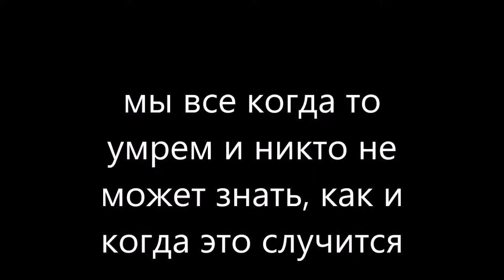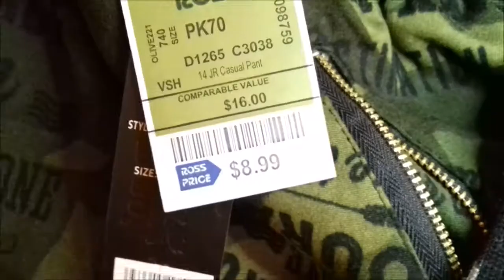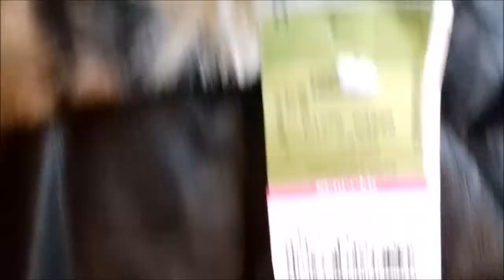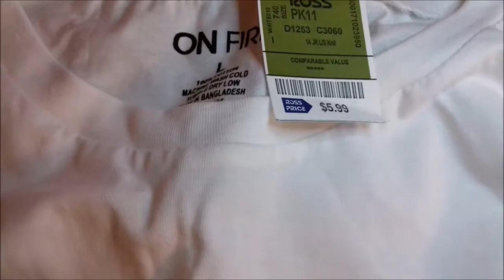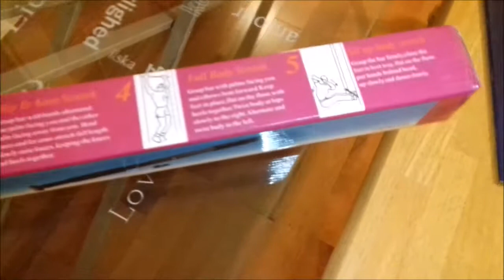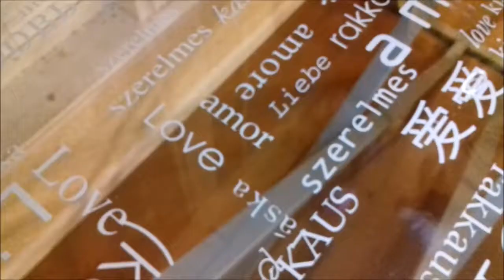Что можно купить за 100$, любовный столик с помойки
Иногда жизнь так приперает, что нужно сделать паузу и  просто подышать.